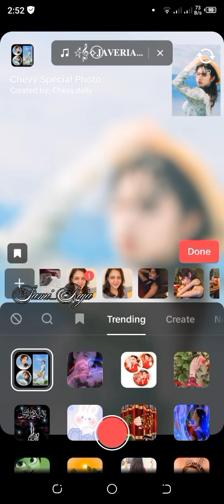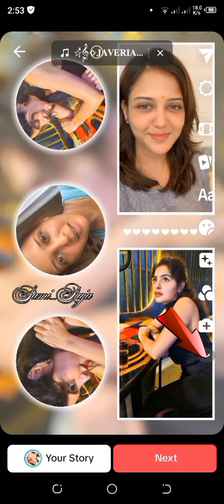How To Create Video From Tiktok Effect -- Tiktok Effect -- Effect Video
how to create video from tiktok effect,
how to create videos in tiktok,
how to create a tiktok effect,
how to create video on tiktok pc,
create a tiktok effect,
how to make a video on tiktok using photos,
how to use tiktok effect from video,
how to make video effect in tiktok,
create video on tiktok,
how to make video on tiktok using photos,
how to make video effect on tiktok,
how to use tiktok to create a video,
how to make videos in tiktok format,
how to make videos on tiktok pc,
how to make tiktok shake effect video,
how to edit videos using tiktok,
how to make video on tiktok with effects,
how to make videos on tiktok with ai,
how to make video from tiktok to capcut,
edit video on tiktok desktop,
video editing for tiktok pc,
how to create multiple video in tiktok,
how to make tiktok video with filters,
how to make tiktok effect house